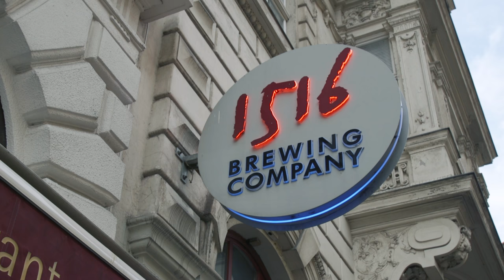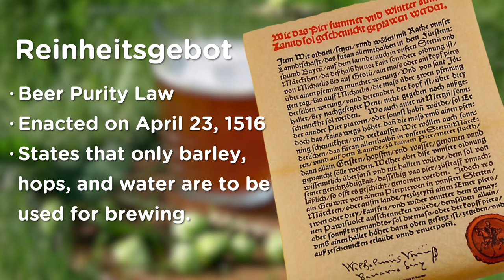Beers with Engineers - Ep. 07: Oliver Lentsch and 1516 Brewery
Nutanix was in Vienna for the first .NEXT Europe, so we headed to the best brewery in town for some delicious beer and tech talk. Our guests are Oliver Lentsch, Sytems Engineer and James Brown, manager of 1516 Brewing Company.

Beers sampled: Grains of Paradise French Saison Honey Ale, Slipper Pale Ale, Victory Hop Devil IPA (brewed in house with recipe from Victory), Tres Conejones